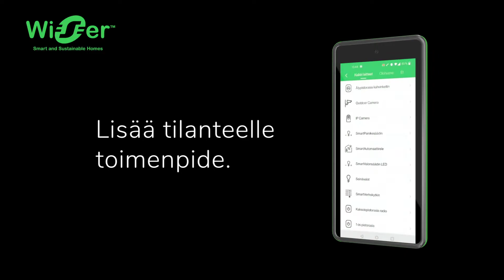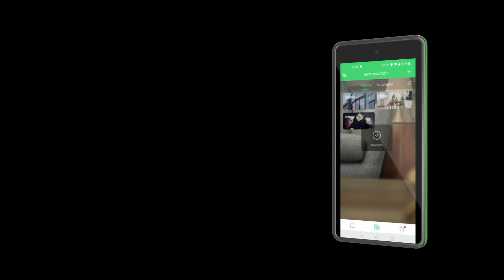Wiser ohje - Illallistilan luominen | Schneider Electric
Videolla käydään askel askeleelta läpi, kuinka Wiser by SE -applikaatiolla luodaan illallistila. Valmiilla tilanteella saadaan tunnelmallinen illallisvalaistus yhdellä painalluksella, joka himmentää yleisvalaistuksen, sytyttää jalkalampun sekä laskee verhot puoliväliin. Huom. tämä on vain yksi esimerkki, Wiser by SE -sovelluksella luot juuri sellaisen ilallistilan kuin sinä haluat.

Wiser by SE -sovellus on maksuton. Myös järjestelmän käyttö on maksutonta. Videon toimintoa varten tarvitset toimivan Internet-yhteyden sekä seuraavat tuotteet:

- Wiser valonsäädin (snro 2622129)
- Wiser kytkinmoduuli (asennetaan tavalliseen kytkimeen) (snro 2622124)
- Wiser älypistorasiaplugi (snro 2400153) tai Wiser pistorasia (snro 2519028)
- Wiser verhokytkin (2101152)
- Wiser keskusyksikkö (snro 2622118)

Wiser-älykotijärjestelmän laajentaminen on helppoa - yhteen keskusyksikköön liität jopa yli 60 tuotetta! Tutustu laajaan Wiser-älykotijärjestelmään osoitteessa